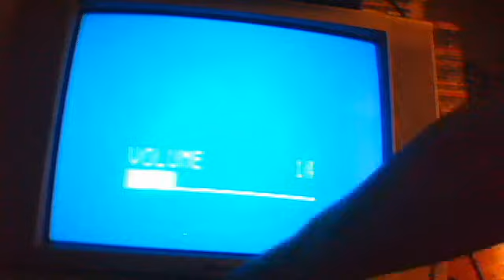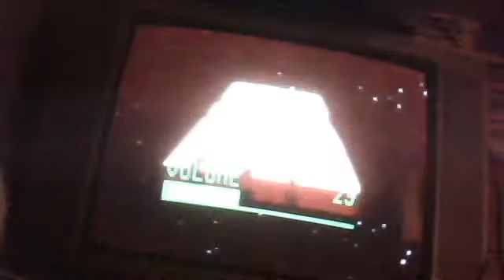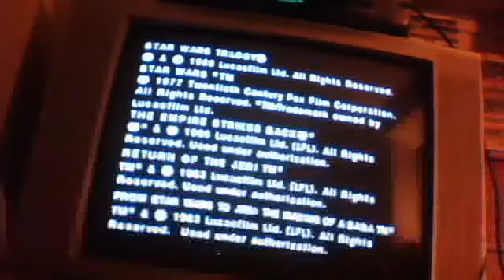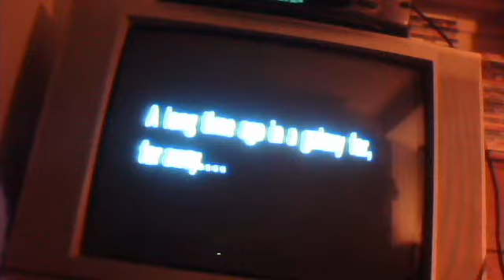Opening to Star Wars 1990 VHS